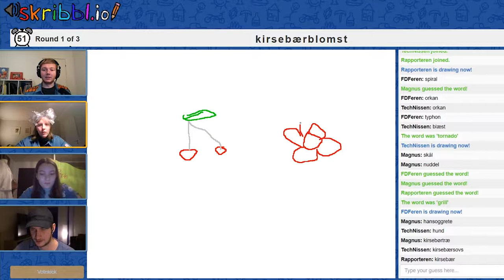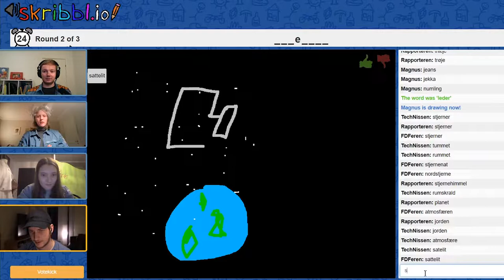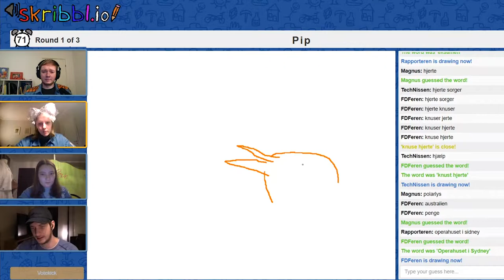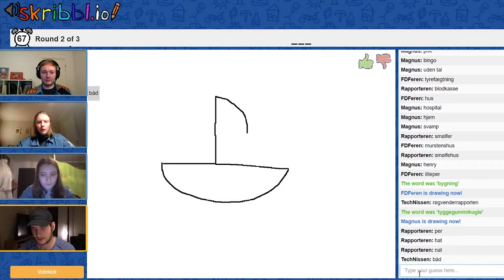Vi Spillede TEGN & GÆT Online!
I denne særlige udgave af RøgvenderRapporten Spiller, mødtes vi online, til en omgang klassisk Tegn & Gæt!

VÆRTER – Sofie Larsen, Alberte Jensen, Magnus Dahl & Martin Hansen